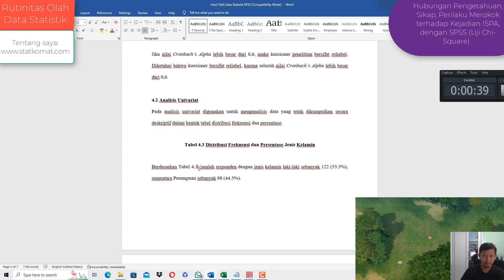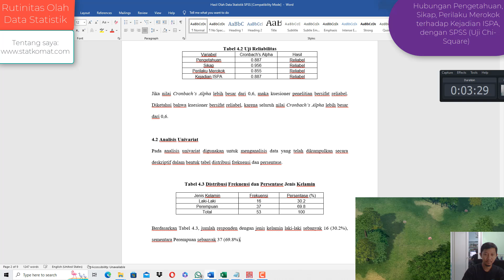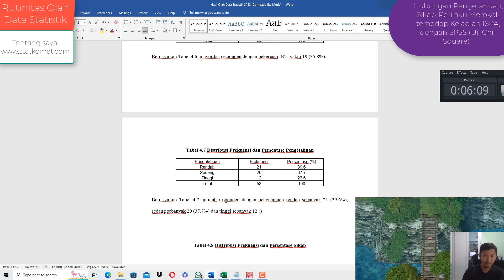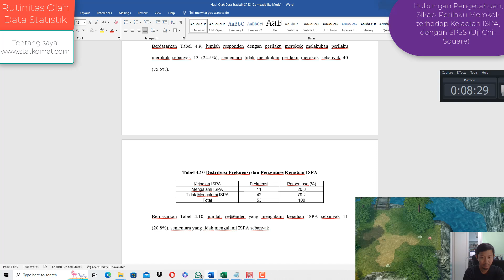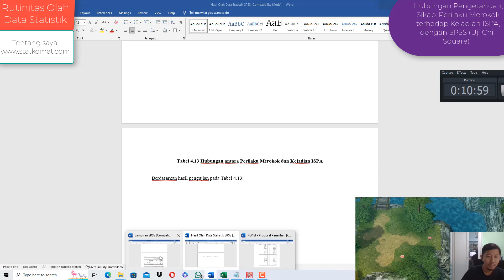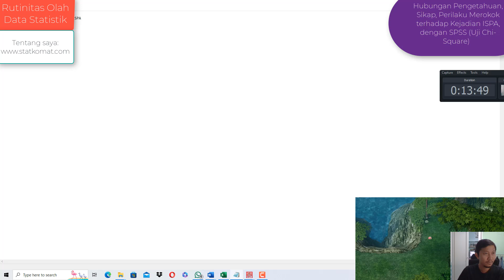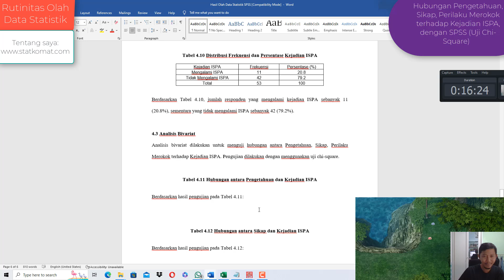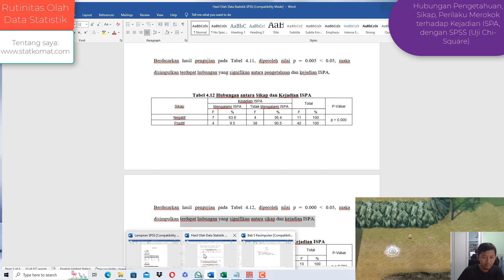Uji Chi Square dengan SPSS, Episode 42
Rutinitas olah data statistik, dengan SPSS

Uji Chi-Square

Hubungan antara Pengetahuan, Sikap, Perilaku Merokok terhadap Kejadian ISPA

Layanan Jasa Olah Data Statistik WA Statkomat: 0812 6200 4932